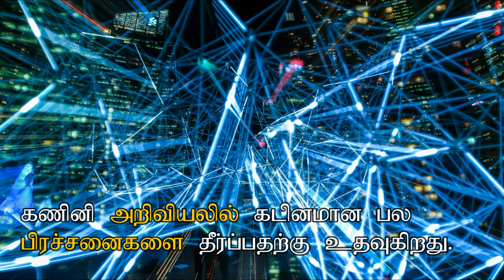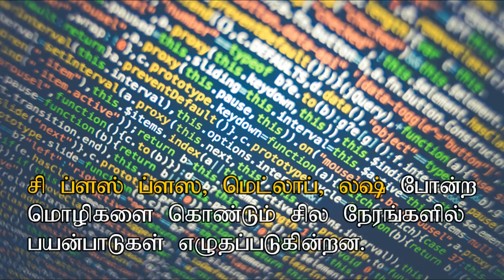செயற்கை நுண்ணறிவு | ARTIFICIAL INTELLIGENCE IN TAMIL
செயற்கை நுண்ணறிவு (AI ) என்பது இயந்திரங்களின் நுண்ணறிவு மற்றும் இதனை உருவாக்குவதை நோக்கமாகக் கொண்ட கணினி அறிவியலின் ஒரு பிரிவாகும்.இதில் நுண்ணறிவுக் கருவி என்பது, தன் சூழ்நிலையை உணர்ந்து அதிக வெற்றி வாய்ப்புகளுக்குத் தக்கவாறு செயலில் ஈடுபடும் ஒரு அமைப்பாகும்.